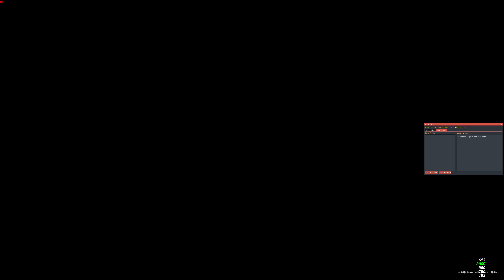FFXI Part 14 - G3 and AF2 completed, AF piece construction begun.